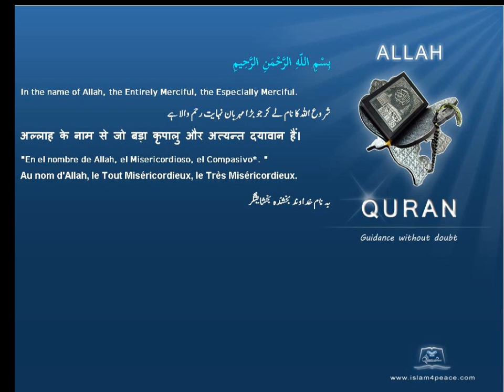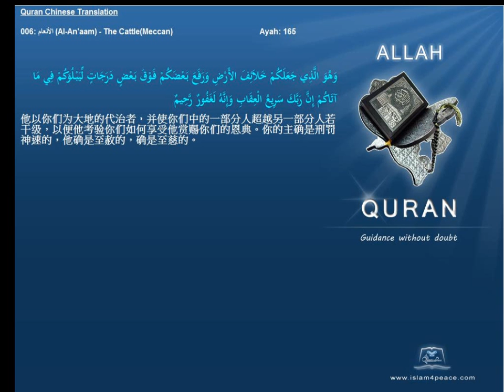Quran Chinese Only 006 الأنعام Al An'aam The CattleMeccan Islam4Peace com